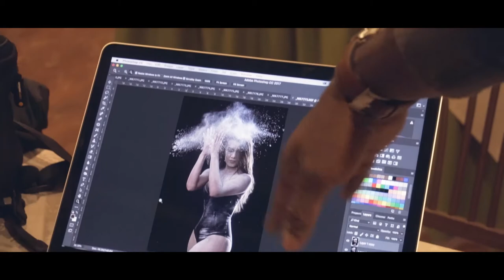back stage Flour workshop by Reiner Alpízar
Back stage video of one of my workshops
 here in Costa Rica,

 special thanks to the models who helped in it : Tamara Kopper,Loana Arce,Ambar Rosaura,Paula Francisca Campos,Fabi Chavez,Fiorela Sandi, Maria Jose Bonilla,Kathe Madriz, Marco Black,

And photographers  participating on it: Emanuel Paez, Andrea Chacón,Thania Araya,Sergio Ulate , Leonardo Borges,Minor Solano,Andres Berrocal,Erick Ramirez,Hector Mauricio Rodriguez,Roberto Barahona, Luis Diego Calvo,Carlos Salas,Romina  Kullock.

locación: Hotel Talamanca SJ.